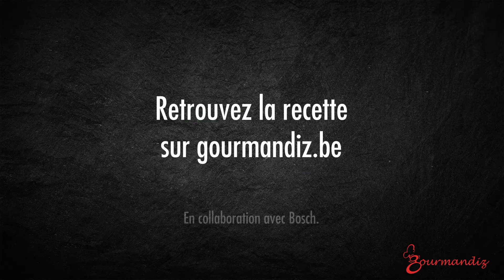Recette: Spéculoos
IPM